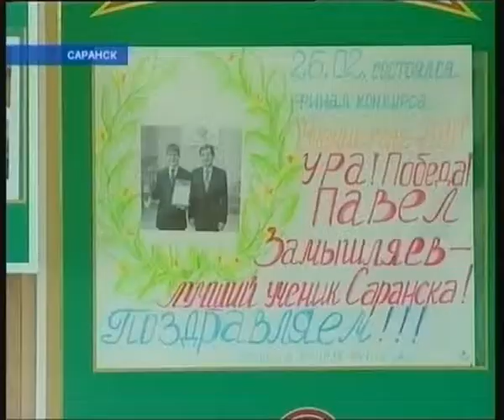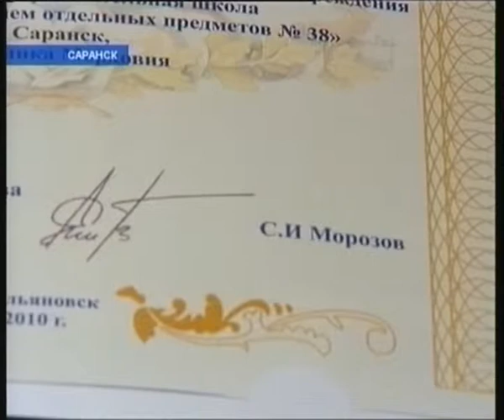ЛУЧШИЙ УЧЕНИК ПФО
Новости Мордовии ЛУЧШИЙ УЧЕНИК ПФО